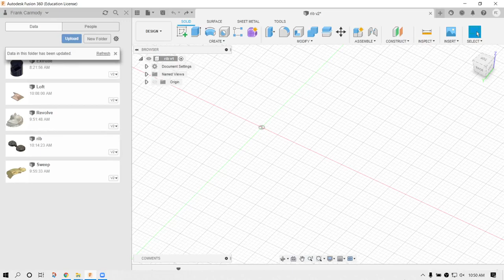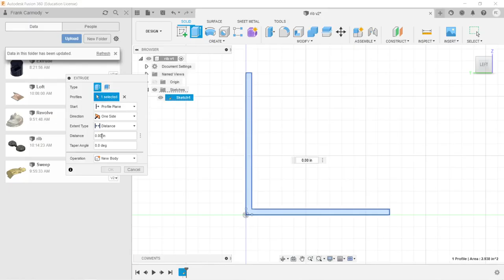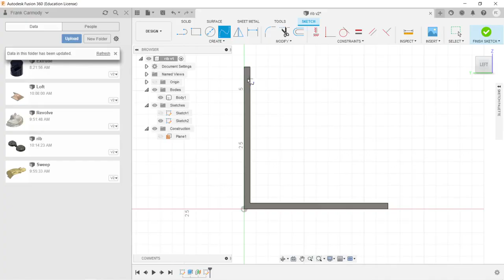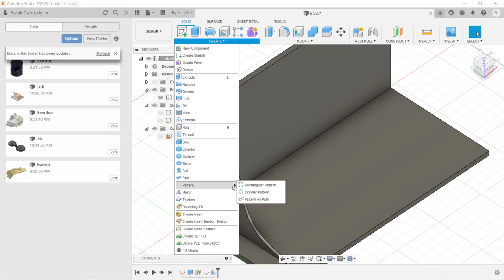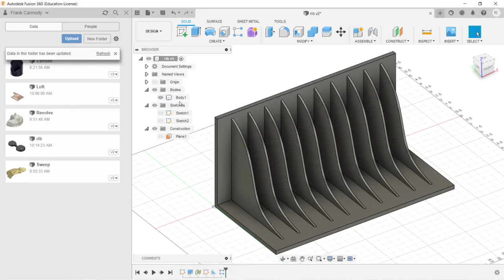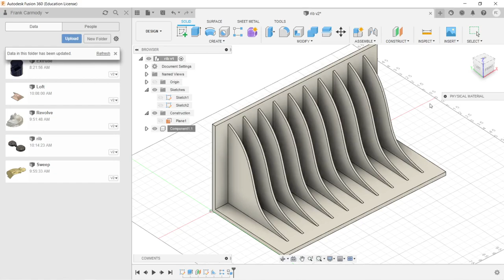Fusion 360 : 05 : Rib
This tutorial lesson on Autodesk Fusion 360  and  serves as  HOW TO guide
 in Autodesk Fusion 360 about how to use the Rib tool.